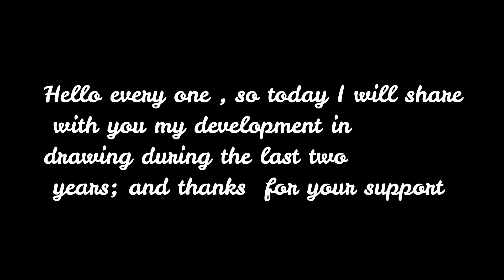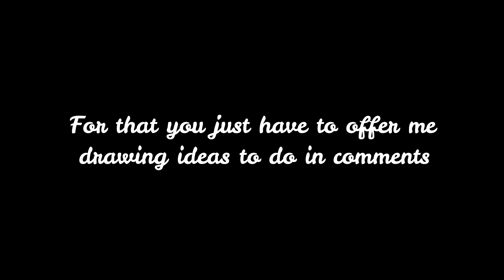My development in drawing "during the last two years"